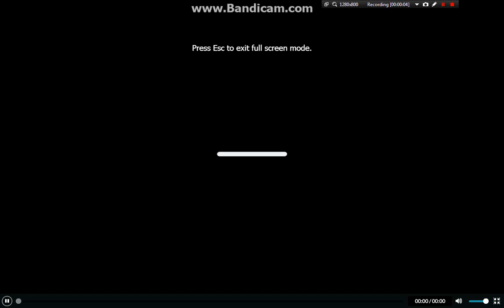Raphy made a DVD opening and gets grounded